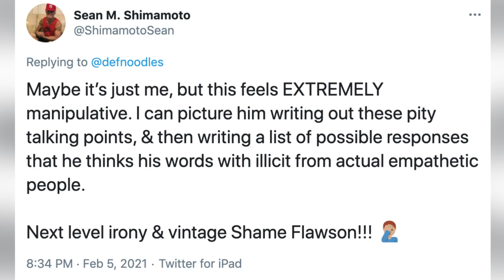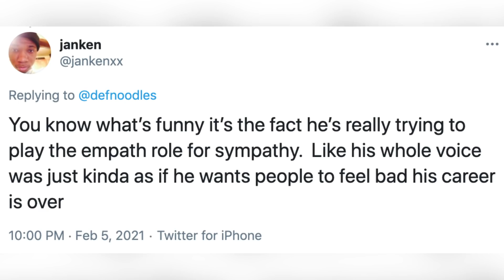Shane Dawson Sparks BACKLASH Over Career Update!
Shane Dawson makes a rare appearance in fiancé Ryland Adams’ latest vlog where he says his career is “over,” which sparked major backlash from fans.